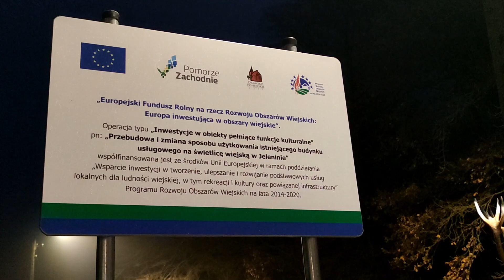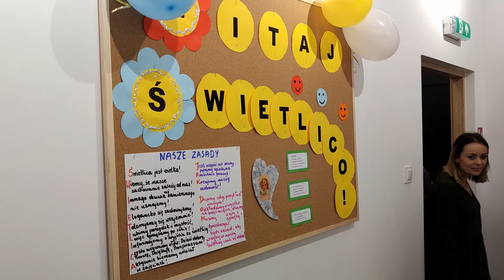Otwarcie świetlicy Jelenino